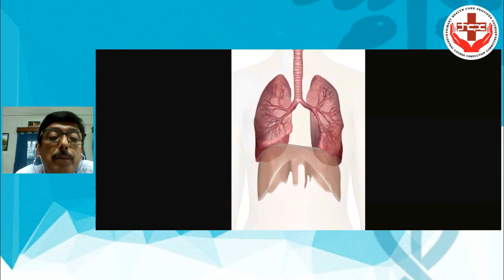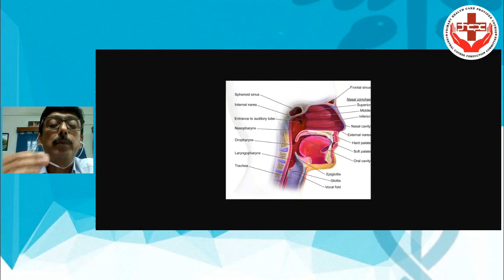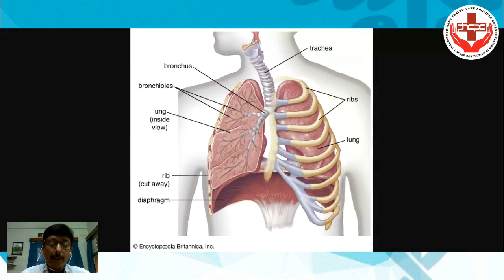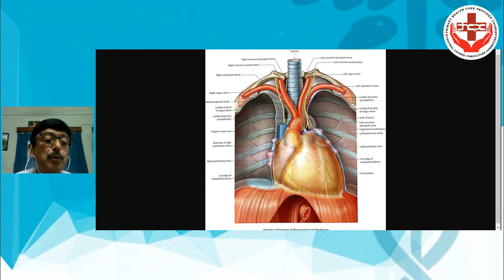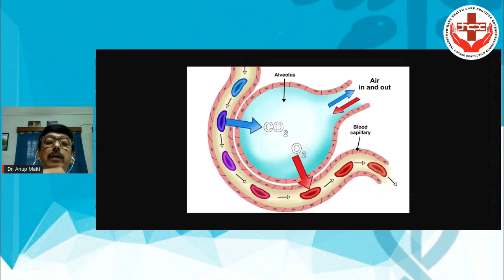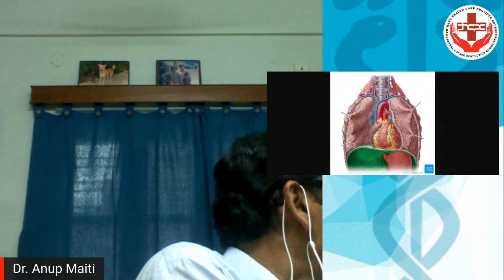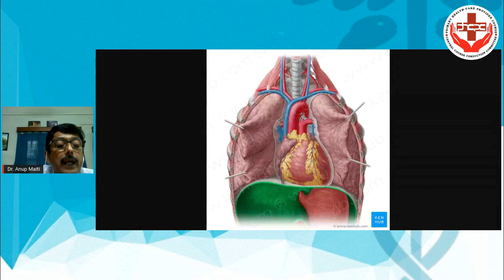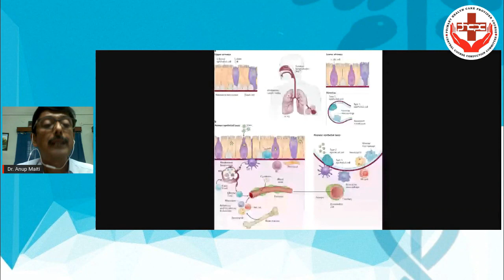PHCPC Online Class 2023 2024 segment 1 day 12 : Respiratory System Part 1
Anatomy & physiology of respiratory system
Chapter 35